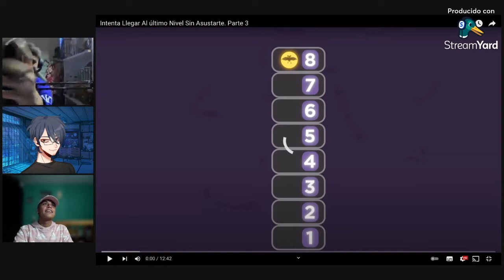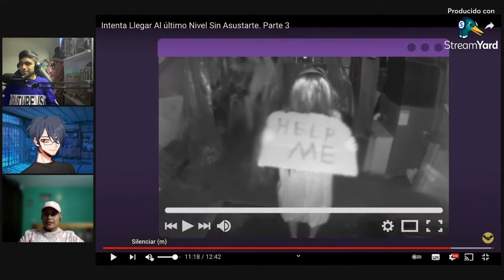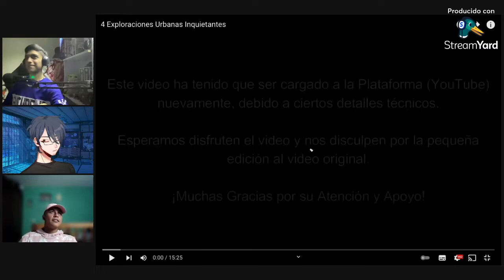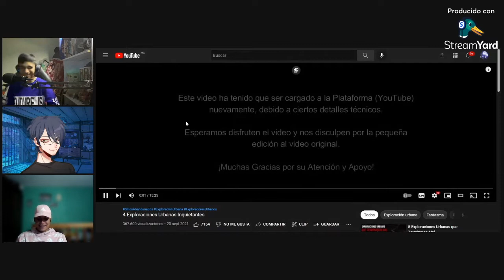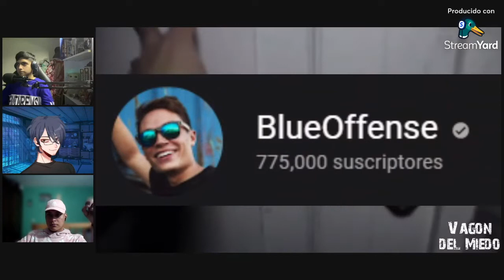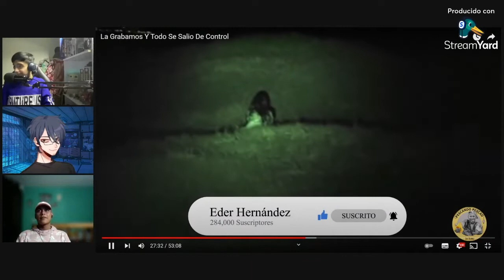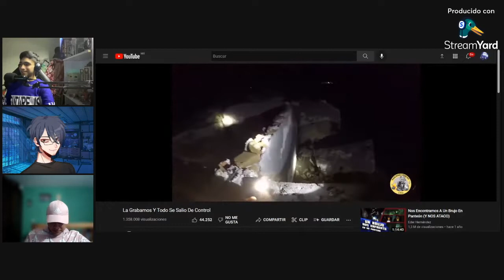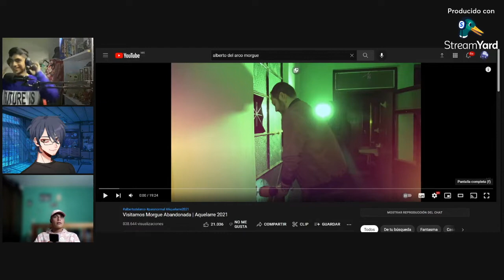Directo de terror se convirtió en directo chistoso Ft. Aldo y Luis.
Esto fue transmitido en mi canal de twitch, si quieres ver los videos antes que nadie y sin edición ve a mi twitch:

Espero que te haya gustao el video del día de hoy, si es así ayúdame a compartirlo, darle like y comentar, te lo agradecería de corazón, ya que youtube no comparte mi contenido en la plataforma,  te dejo mis redes sociales para que te des una vuelta y te enteres cuando suba noticias, nuevo contenido y actualizaciones:

Tags (ignorar)
ferrrtz
fertzzz
mi sobrino memo
brujas reales
brujas captadas en el cerro
brujas bien reales
xd